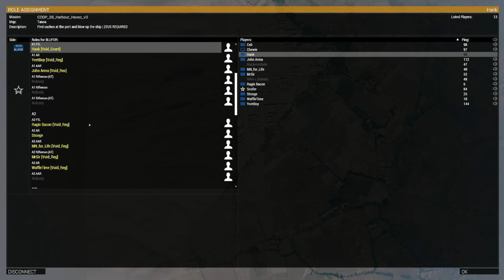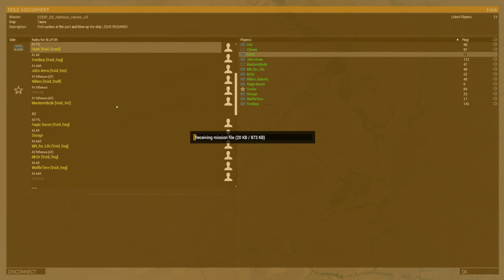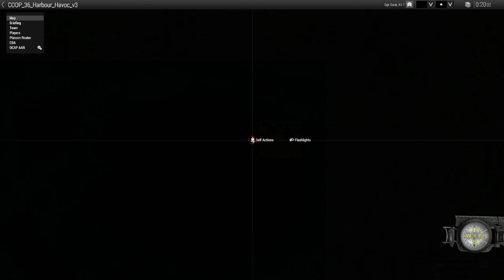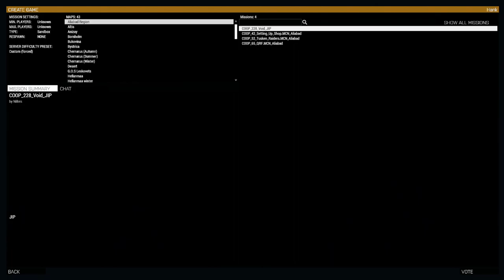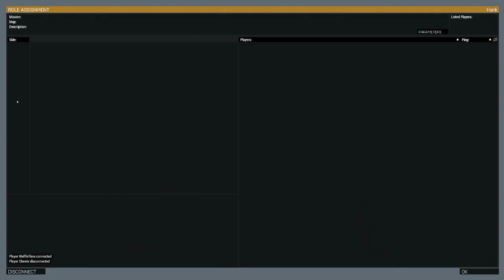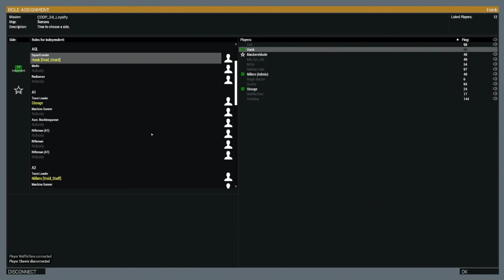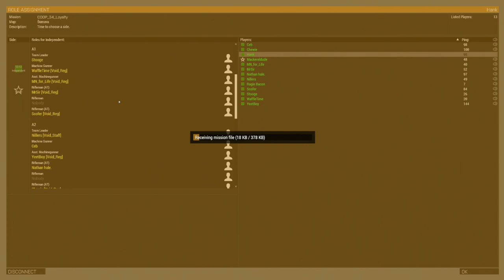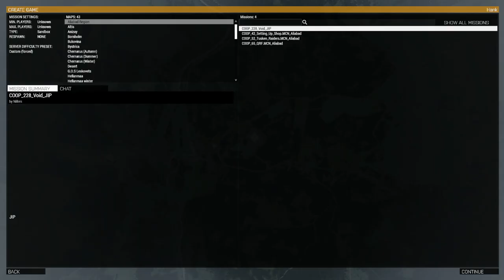Arma Session The Void 2nd of March 2024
Weekly Arma Session